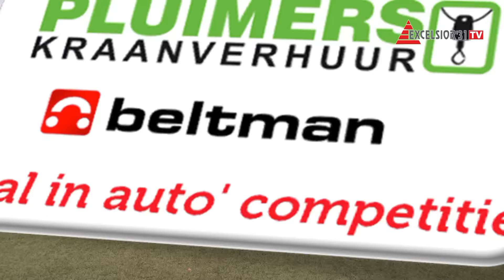Excelsior'31 weekjournaal - week 7 (2016)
Deze week: * Een interview met bestuurslid Andre Vis
* Geert Agteresch in 'bal in auto'
* Een voorbeschouwing op Excelsior'31 - AZSV, met Jurriaan Seppenwoolde